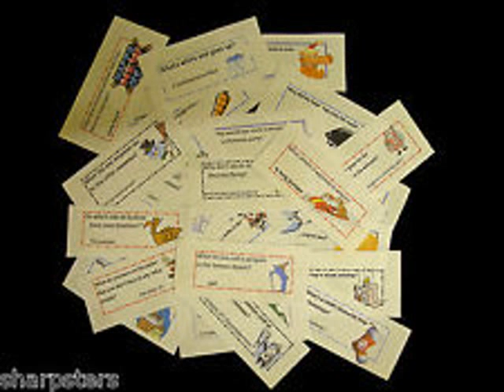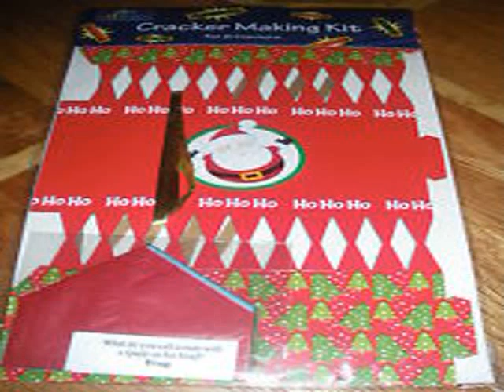homemade christmas crackers kits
I love christmas video homemade christmas crackers kits